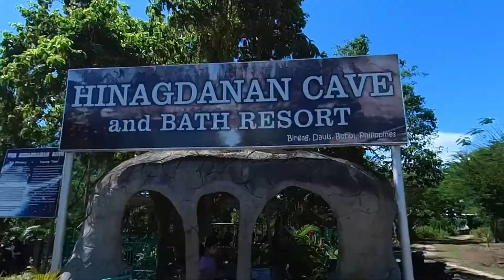Henann Tawala extended version